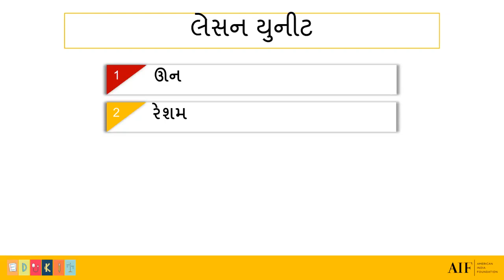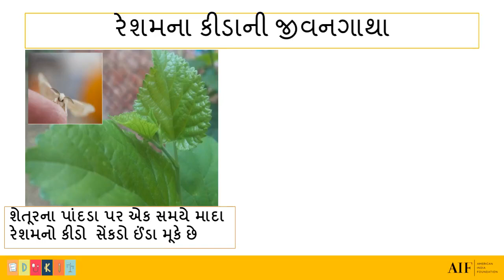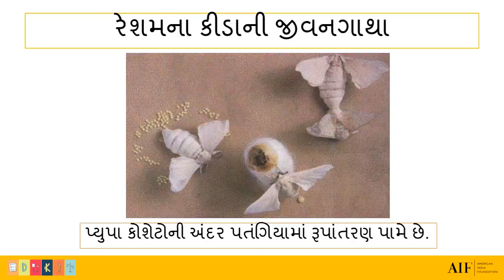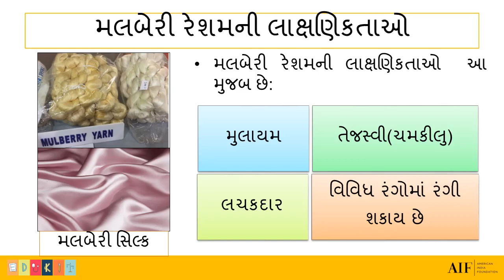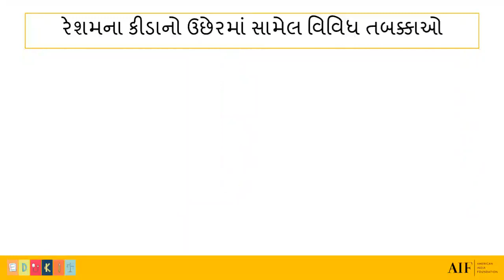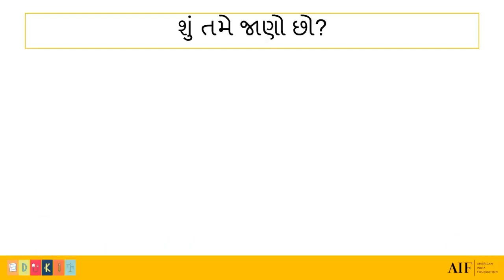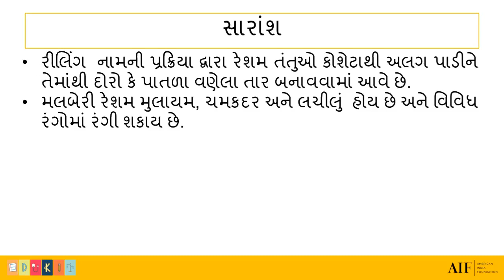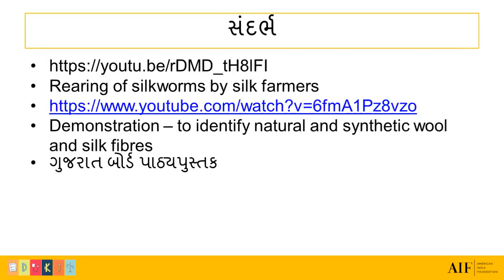Science STD 7 Chapter 3 Fibretofabric_Wool Part 2.mp4